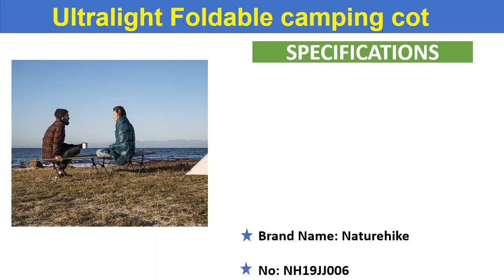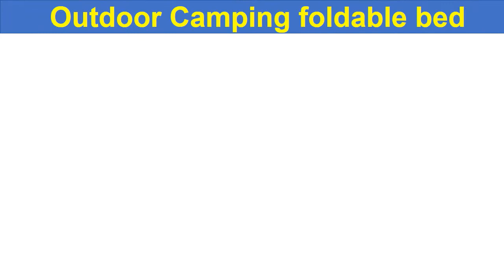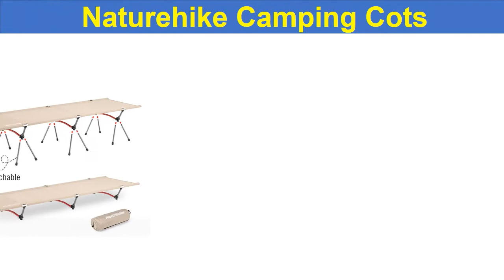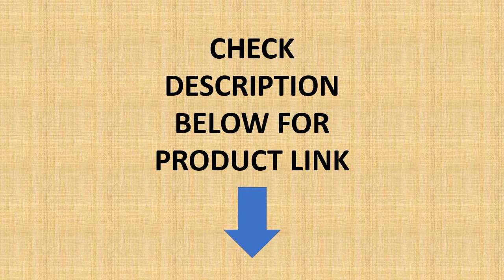Top 5 Best Camping Cots In 2020 | Best Outdoor Camping Foldable Bed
01. Naturehike Camping Mat Bed Portable Tent Cot Foldable Sturdy Office Single Folding Bed Hiking Travel Camping Bed Cot

02. Naturehike Camping Cots Folding Bed Ultralight Portable hiking Bed Backpacking Cot Self-driving tour Sleeping Cot

03. Naturehike Sleeping Pad Camping Tent Cot Hike Bed Outdoor Portable Foldable Aluminium Alloy Camp Cot Camping Travel Leisure Bed

04. Naturehike 2019 New Camping Mat Sturdy Comfortable Portable Folding Tent Bed Cot Sleeping Outdoor Camping foldable bed

05. Naturehike New Ultralight Foldable camping cot High low both use outdoor camping folding bed nap bed Folding Tent Bed

Portable Foldable Aluminium Alloy Camp Cot
Best Outdoor Camping Foldable Bed Review
5 Best Camping Cots In 2020
Top Best Camping Cots In 2020
The Best Camping Cots In 2020
Best Camping Cots 2020
Best Foldable camping cot
outdoor camping folding bed 2020
Outdoor Camping foldable bed Review
Portable Folding Tent Bed Cot
Folding Tent Bed
Camping Bed Cot
Camping Mat Bed
Folding Bed